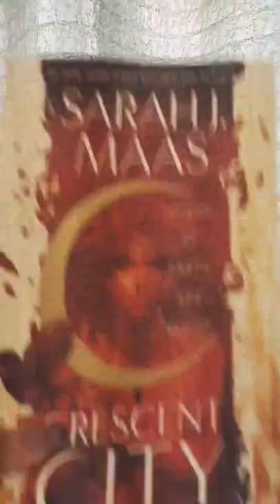The best of Sarah.J.Maas & Leigh Bardugo